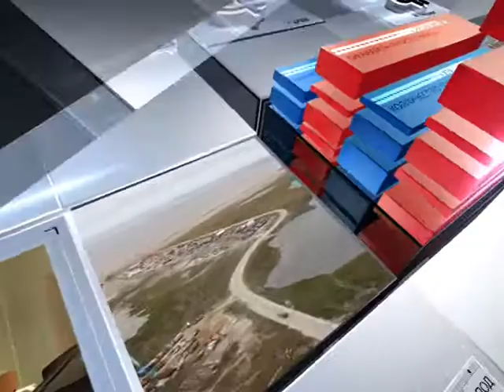СПОРТИВНЫЙ ПРАЗДНИК «ЛИДЕР» ПОСВЯТИЛ ДНЮ ПОБЕДЫ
В канун Дня Победы на ледовом катке прошёл праздник спорта -  ликовали болельщики хоккея! Сразу три матча в этот день увидел ярсалинский лёд! Каждая встреча была напряжённой!